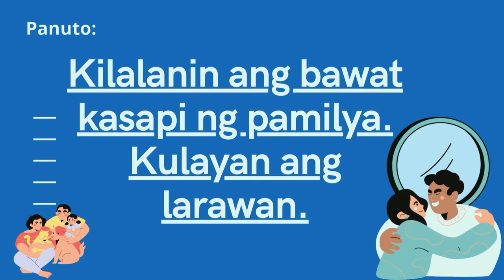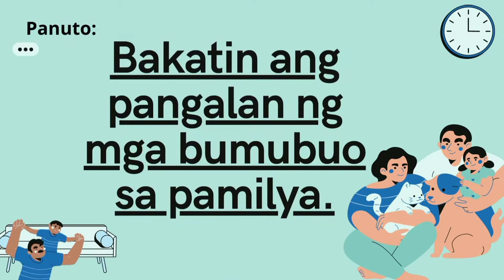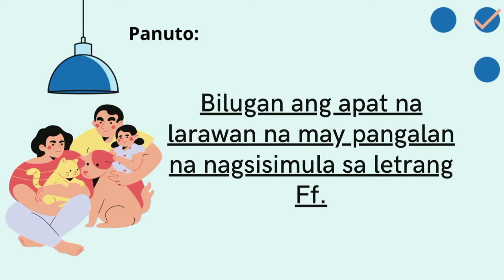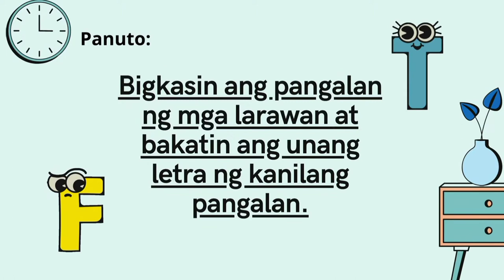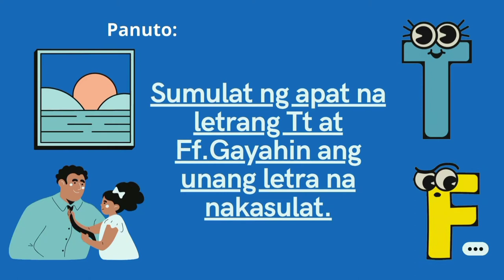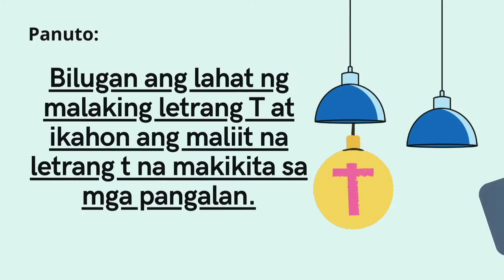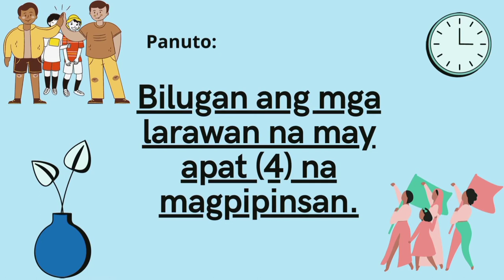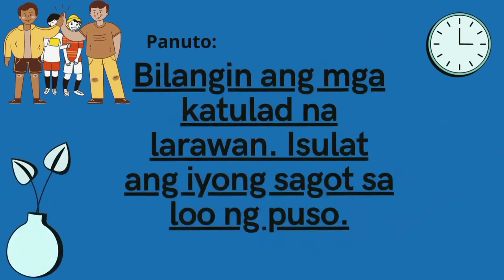Kinder Q2 Week 2 Ep 02 Pagkilala sa Bawat Miyembro ng Pamilya at Extended Family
Kindergarten Quarter 02 Episode 02 (Week 02)
Ang Bawat Miyembro ng Pamilya
Iba Pang Miyembro ng Pamilya (Extended Family)
Ang Letrang Ff at Tt
Mga Salita at Pangalan na Nagsisimula sa Letrang Ff at Tt
Pagbilang (Pagdadagdag at Pagbabawas)